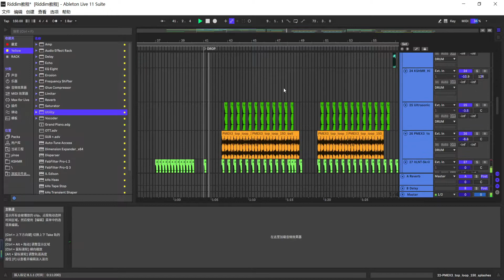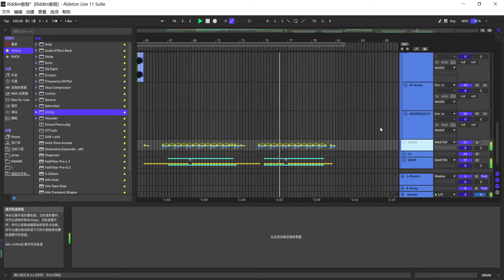I made an unpleasant riddim~But this is Free[ALP]